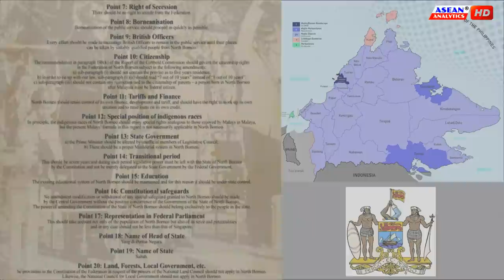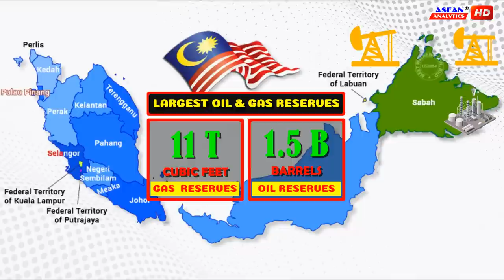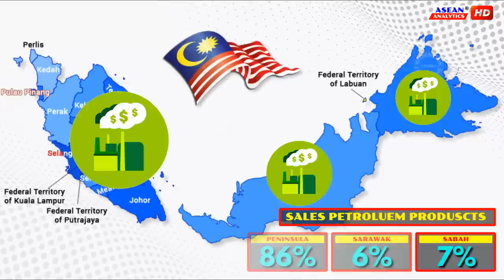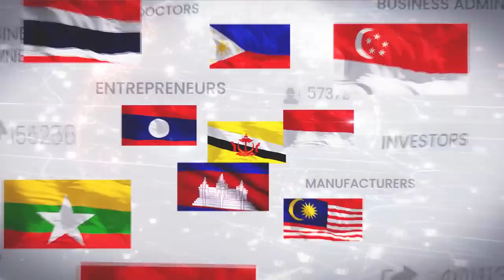How Important is SABAH to MALAYSIA's ECONOMY?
Sabah is considered an important state in Malaysian Federation, it contributes $21.8 billion, or around 5.8% of the 2021 Gross Domestic Product of the Country.

Sabah is Malaysia’s second biggest state, both in terms of population and land Area, with over 3.8 million Sabahan across states in an area of 73,904 square kilometers. It constitutes, of more than 11% of the Malaysian population and more than one-fifth of the land mass of the country.

Its oil and Gas Industry is one of the biggest in the Federation. Sabah has about 11 trillion cubic feet of gas, and 1.5 billion barrels of oil in its reserves, representing about 12% and 25% of Malaysia’s gas and oil Industry. With major oil and gas deposits offshore, Sabah has long been a key part of Malaysia’s hydrocarbons industry, a major driver of the national economy where oil and gas have made up a considerable slice of Sabah’s state revenues and the country’s economy.

Sabah is Malaysia's top crude oil producer, with about 42% of the oil produced in Sabah, while Peninsular Malaysia at 32% and the remaining 26% from Sarawak. While it produced 13% of the country’s natural gas, with Sarawak is the biggest producer of gas at around 61%.

Aside from its oil and Gas Industry, Sabah's palm oil industry produced about 5 million tons in 2020, about 6% of global output - making it the second-largest palm oil state in Malaysia. It contributes 1 billion ringgit or $238.7 million to state coffers each year, with plantations spread across 1.7 million hectares.

When the territorial dispute over Sabah resurfaced last week, when two overseas Malaysian assets under the control of Petronas, Malaysia’s National Oil Company were seized in Luxembourg, including its gas oil field in Azerbaijan in the effort to enforce the arbitrary award won by the heirs of the Sulu Sultanate in High Court of France.

Now it underlies a question, how important is Sabah, not just in the Malaysian Economy, but also in the foundation of the Malaysian Federation as a union state. Currently, Malaysian Federal Government is in chaos in responding to issues, protecting its overseas asset, and its sovereign rights over Sabah.